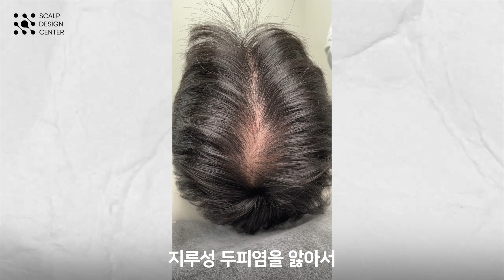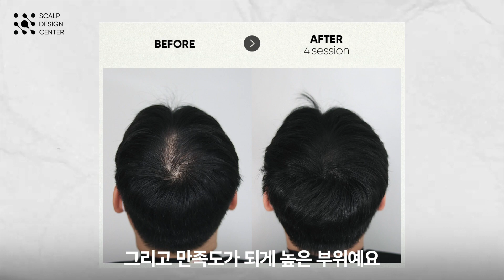탈모인 90%가 잘못 알고있는 정수리 두피문신의 선입견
스칼프디자인센터 SMP 두피문신 이야기 Episode23(feat. 제이쌤)
정수리 탈모 고객님들이 가장 많이 여쭤보는것들

1. 정수리 탈모의 원인
2. 실제로 만났던 정수리 탈모 고객 이야기
3. 정수리 두피문신의 주 고객층
4. 정수리 두피문신 과정
5. 두피문신 후 주의사항
6. 모발이식과 두피문신 결과 비교

🔍SMP 시술 / 창업 교육 문의

🔍포트폴리오
웹사이트: scalpdesign.co.kr